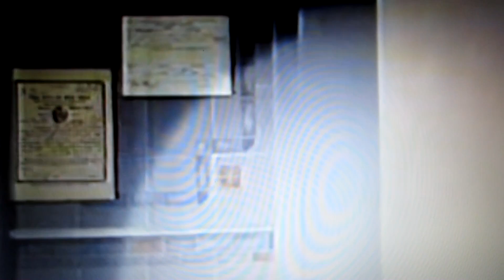Hunter S. Thompson on Letterman - 11/25/1988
Recording from the David Letterman show. November 25th '88